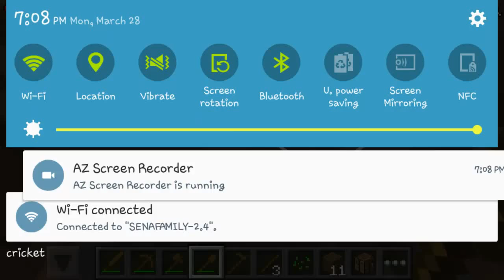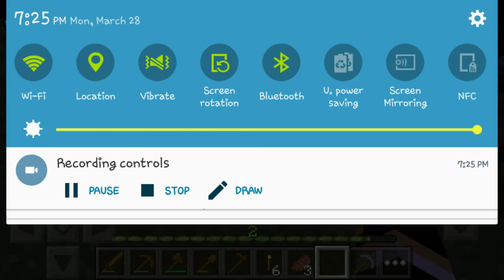Minecraft PE Ep:2 SMASHER2000p